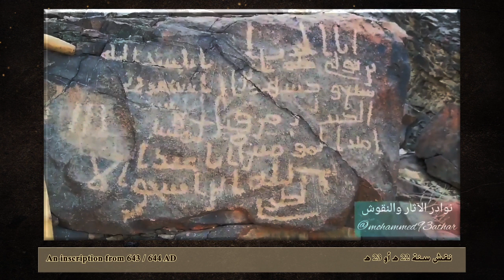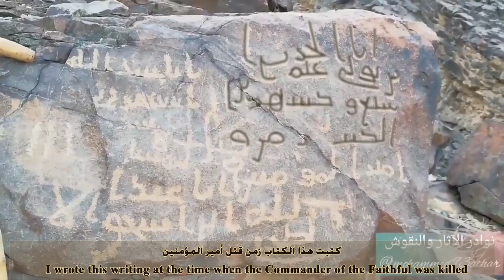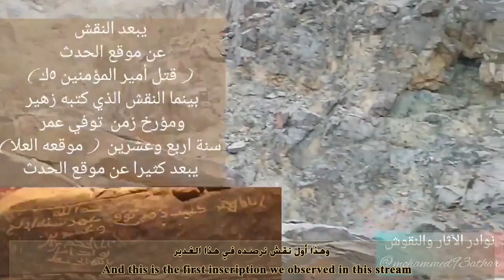نقش مدني مؤرخ من مقتل أمير المؤمنين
المزيد على الرابط:

هذا نقش في بادية المدينة للحارث بن بولي غلام بن سبع مؤرخ بمقتل أمير المؤمنين، ونقشان آخران لشخصين مختلفين.